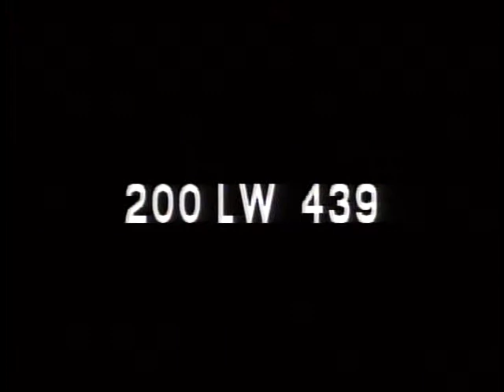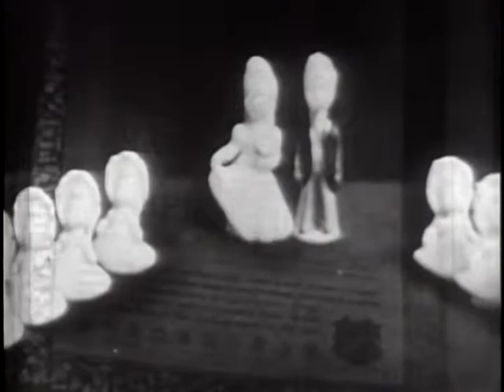LONGINES CHRONOSCOPE WITH GEORGE A. SMATHERS